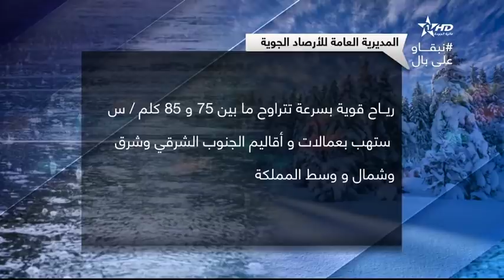نشرة الأخبار الظهيرة الأولى20/02/2021